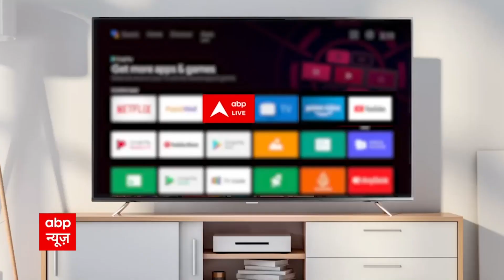देखिए किस तरह Congress के बयानों का BJP ने उठाया फायदा ?